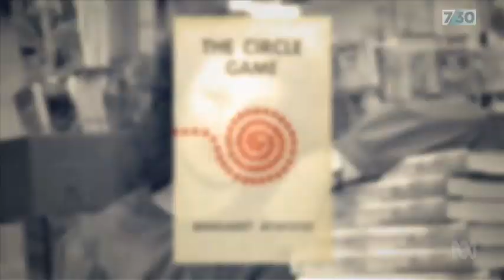Leigh Sales interviews author Margaret Atwood (7.30 Report ABC TV)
Leigh Sales interviews author Margaret Atwood about her new sequel to The Handmaid's Tale. Broadcast 17 September, 2019.